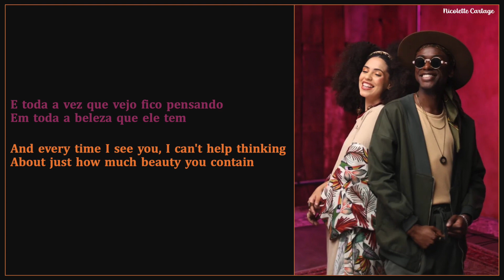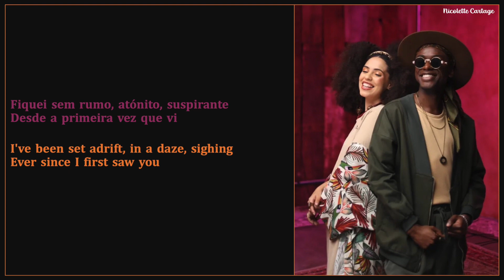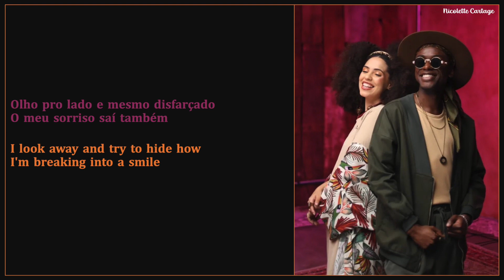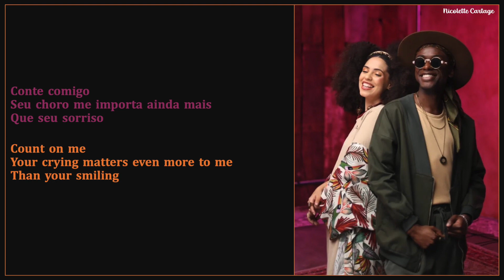ÀVUÀ - Conte Comigo / English Translation + Lyrics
Author: Jota.pê
Vocals: ÀVUÀ (Bruna Black, Jota.pê)

Dear Reader,

Another ÀVUÀ song for your enjoyment!

Ever yours,
Nicolette